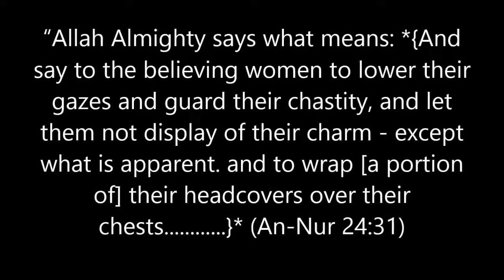Hijab with skin tight clothing Nouman Ali Khan YouTube